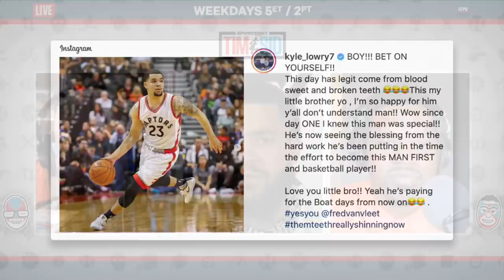VanVleet On His Career Journey, Relationship With Lowry, Ibaka & Gasol | Tim & Sid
Fresh off inking a new four year deal with the Raptors, point guard Fred VanVleet joins the Tim & Sid show to discuss how he has enjoyed his career journey thus far, his love for Kyle Lowry, recent NBA draft comparisons and how this Raptors team will miss Serge Ibaka & Marc Gasol.